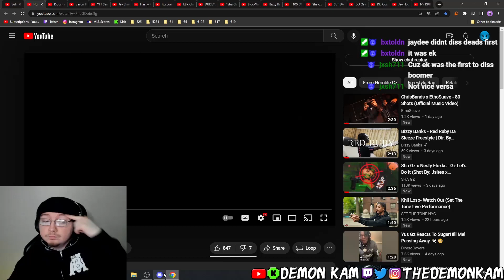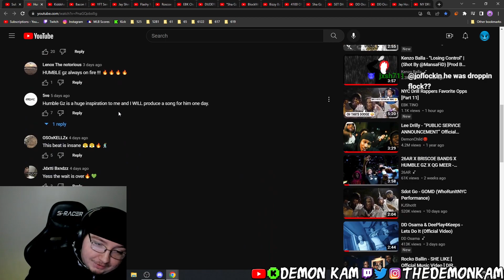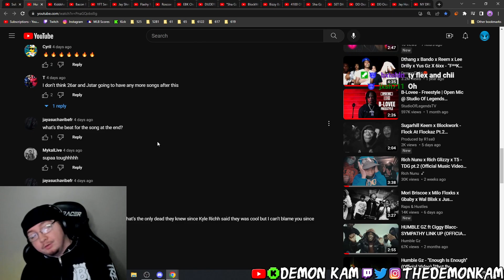Demon Kam Reacts to Humble Gz - "OYK" (Official Video)